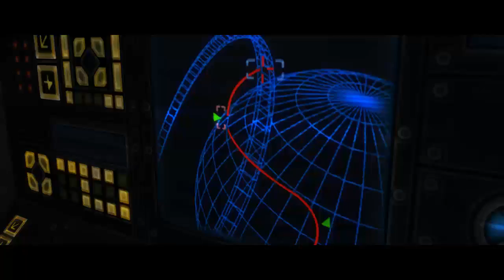Halo Ce Esta De Vuelta! | Halo SPV3 - Parte 1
Iniciamos una nueva serie la cual se trata de nada mas y nada menos que un  increíble remake del clásico  de clásicos: Halo CE